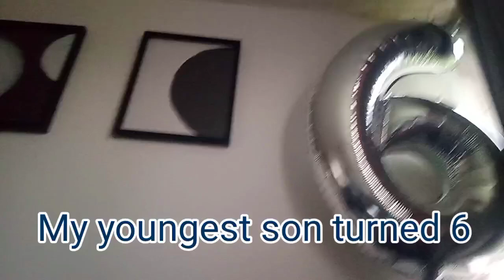Living in the UK 🇬🇧 || First 6 months in London UK || Our son turned 6 || Relocation Vlog